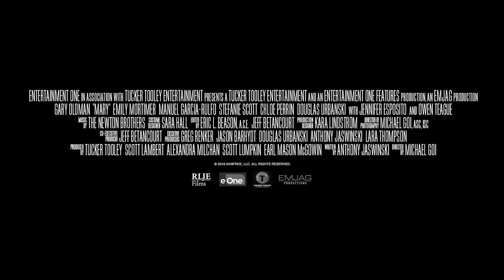MARY | Official HD Trailer (2019) | GARY OLDMAN, EMILY MORTIMER | Film Threat Trailers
A family looking to start a charter-boat business buys a ship that holds terrifying secrets once out on isolated waters.

Starring Gary Oldman, Emily Mortimer, Jennifer Esposito, Stefanie Scott. Directed by Michael Goi.

Mary will be released in theaters, on Digital, and on VOD on October 11, 2019.